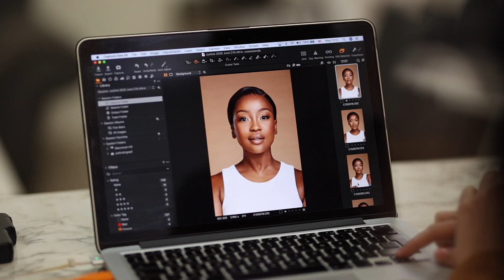Justine A-Firm Brightening Shoot Behind the Scenes with Lorna Maseko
Sneak behind the scenes on the set of the Justine A-Firm Brightening shoot with Lorna Maseko, hear from the team behind the launch and enjoy.